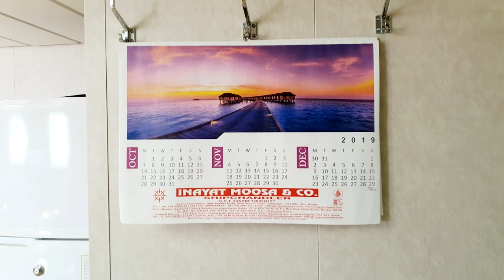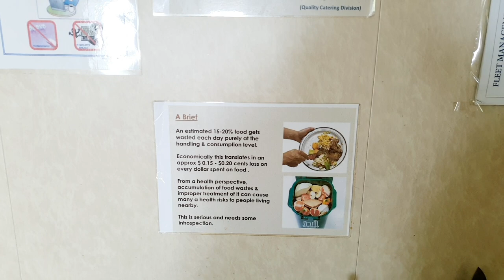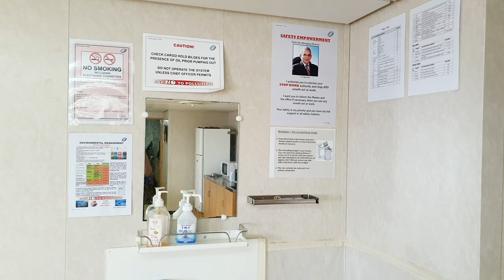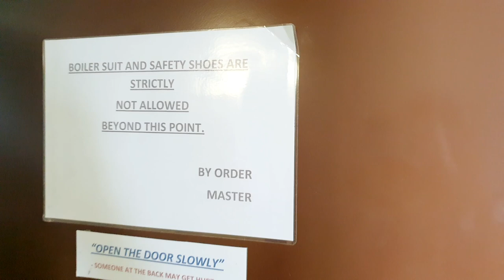Crew mess room Tour in Merchant navy cargo ships| Rules to be followed inside mess room